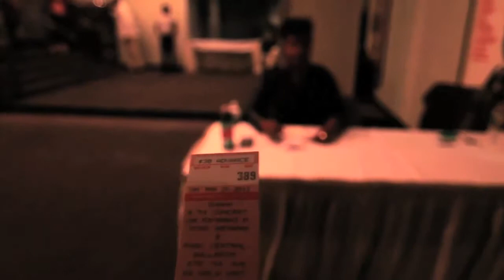Ofori Amponsah in NEW YORK! Ghana @ 54 BDN's Annual Ghana Independence celebration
FistUp.Tv in association with Boogie Down Nima Productions Presents Ofori Amponsah In New York Video By Eli Jacobs- Fantauzzi

GHANA@ 54 in MANHATTAN, NEW YORK
Top selling Highlife artist, Ofori Amponsah aka "Mr. Ladies Man", is set to bless American soil with his eclectic mixture of love ballads and get down on the dance floor rhythms on March 26th, 2011 in Manhattan, New York at Park Central Ballroom. "Mr. Ladies Man" is the headliner for Boogie Down Nima's Real Vision Tour in commemoration of Ghana's 54th year of independence. Starting in New York City and ending in Los Angeles; Amponsah will be rocking more than ten cities singing Ghanaian Highlife all time favorites.
From experience it is known that Ghana's Annual Independence celebration presented by Boogie Down Nima (BDN) has been nothing short of compelling with artists who are masters of their craft, creating vibes straight from the red, gold and green, these black stars have paved the way and left their time stamp on the month of March; creating a need for more arenas to explore, more music to enjoy and more venues to rock down. Previous years have brought us the tantalizing lyrics from the God father of Hiplife, Reggie Rockstone; the tongue twisting rhymes of TicTac; the catchy move ya body groove of VIP; MzBel's innovative pop style; the raga romance of Samini; and the soothing fresh sounds of Kwabena Kwabena. It is only befitting to have the delicious flavors of Mr. Ladies Man himself, Ofori Amponsah headline the Boogie Down Nima Real Vision Tour.
Mr. Ladies Man, as he is revered due to his sultry love ballads, has a musical repertoire that sings volumes. With chart topping hits such as the melodious Otoolege to the up-tempo Odwo Ft. Samini; it is no wonder he would be the crooner of choice for the annual BDN Ghana's 54th Independence celebration. Since his debut on Daddy Lumba's Wo ho kyere, Amponsah has come of his own. Once regarded as a protégé, Amponsah has cultivated his niche and is since his debut has become one of Ghana's top selling musicians with the Midas touch. Amponsah has given us hit after hit and countless collaboration that wear his musical significance, so it is only becoming that upon his return to the United States, after more than 8 years, he is the man of choice to headline BDN's Real Vision Tour.
This year's annual Ghana's 54th Celebration-New York City will be nothing short of revitalizing as we relive the quintessence of finger snapping, head bopping, nash grooving tunes and reminisce on a time, not too far back, when music embodied the soul of the heart. Set to take place on March 26th, 2011, proceeds from the BDN Real Vision Tour will be contributed to the Youth Institute of Science & Technology School-Agogo, 4real4kids and BDN Vision International Music & Education programs. See Ofori Amponsah performing live on Saturday, March 26, 2011 at Park Central Ballroom 870 7th Avenue, New York, NY 10019. or email